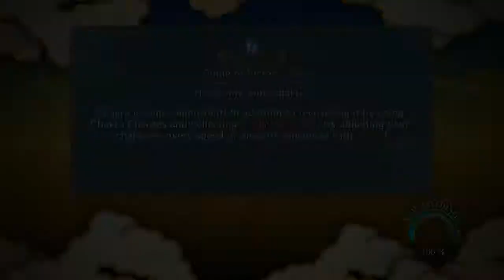Ultimate Ninja Storm 3: Zabuza And Haku - EPISODE 17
Zabuza And Haku Are One My Favorite Characters